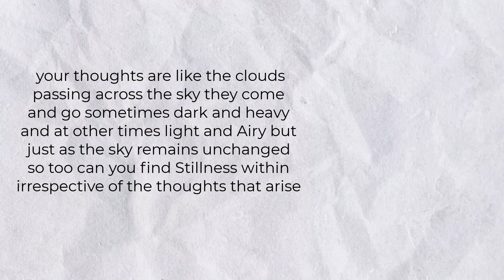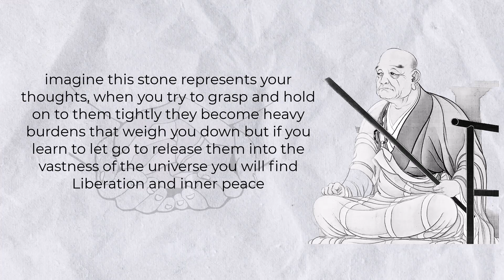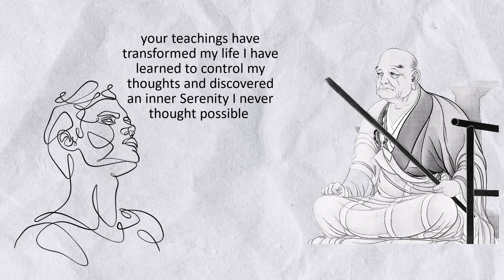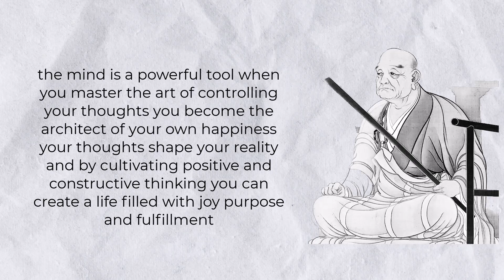Control Your Thoughts A Powerful Zen Story for your life | how to control overthinking & thoughts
how to control thoughts

Discover the power within! Join Koji on a transformative journey as he learns to control his thoughts with the guidance of wise monk Zenji. This captivating short film inspires mindfulness, positive thinking, and inner peace. Embrace self-improvement and find serenity today.

These tips can help you move in the right direction.
Step back and look at how you're responding. ...
Find a distraction. ...
Take a deep breath. ...
Meditate. ...
Look at the bigger picture. ...
Do something nice for someone else. ...
Recognize automatic negative thoughts (ANTs) ...
Acknowledge your successes...